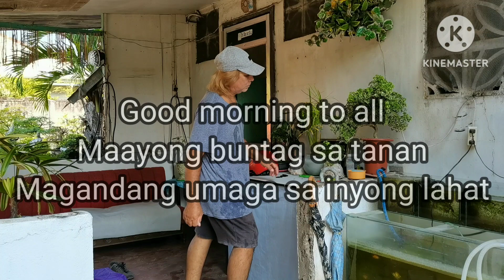update of my ficus bonsai material and sharing my Philodendron plant collection